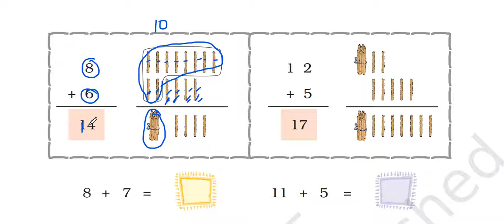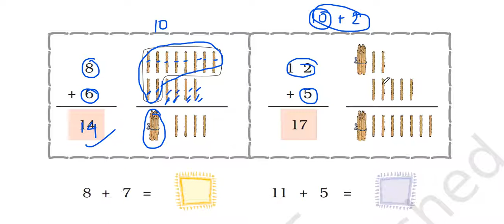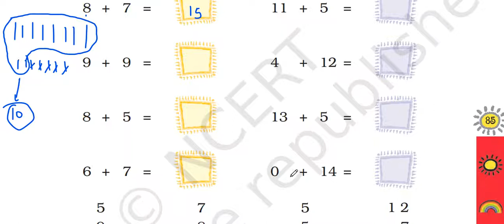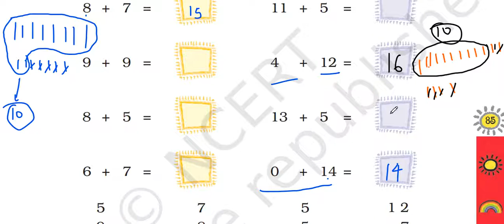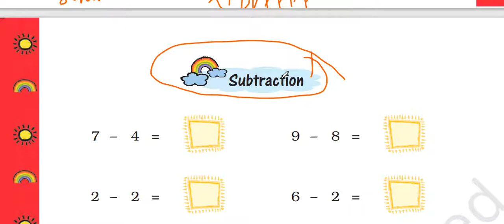NCERT CLASS 1 MATHS ADDITION COMPLETELY EXPLAINED IN HINDI BY BIJESHWAR SIR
IN THIS VEDIO I AM EXPLAINING THE CLASS 1 MATHS ADDITION TOPIC IN HINDI